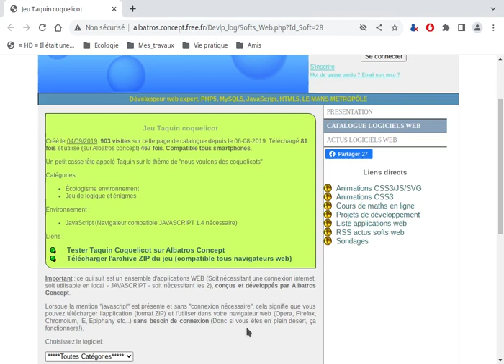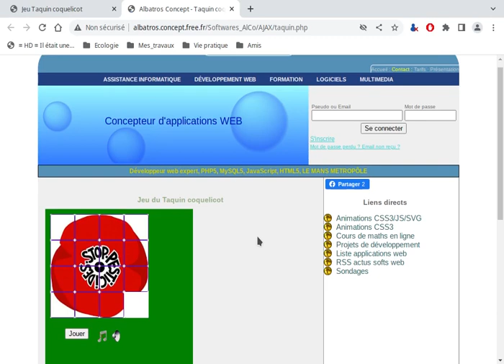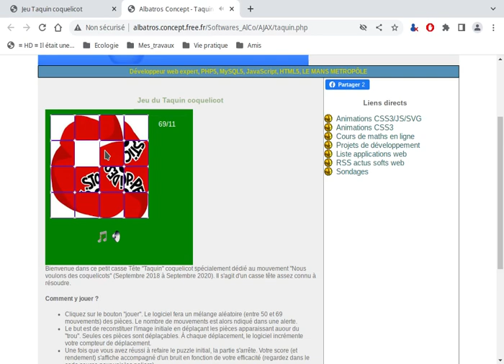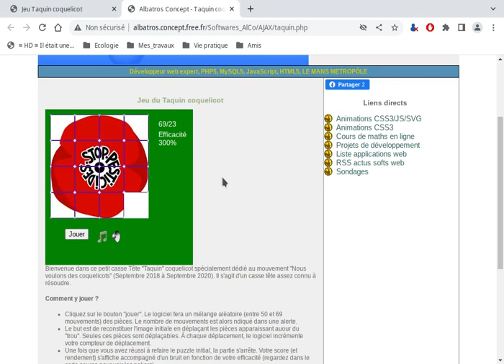Nous voulons des coquelicots : présentation du jeu "Taquin" (créé en aout 2019)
Dans le cadre du mouvement "Nous voulons des coquelicots" contre les pesticides entre 2018 et 2020, j'avais projeté de créer ce petit jeu vidéo (et un autre par la suite).

Il s'agit d'un jeu de réflexion numérique FONCTIONNANT SANS CONNEXION (à condition de télécharger le jeux JavaScipt avant) utilsable sur n'importe quel navigateur web.